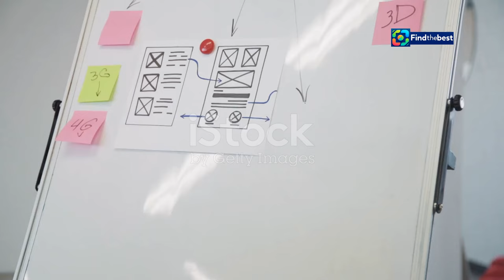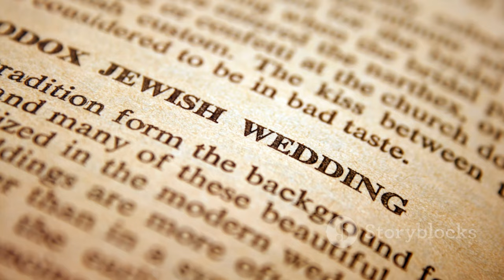נישואי נווה דרומי: מגישת חדשות i24news מתחתנת בגיל 39!